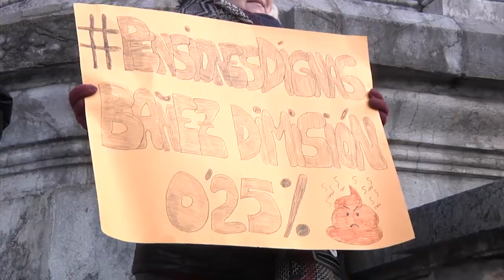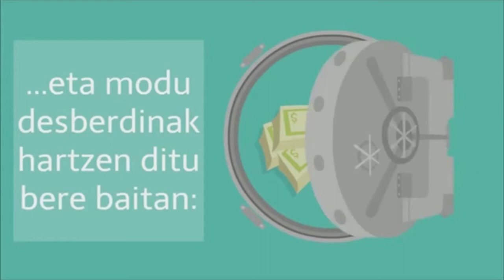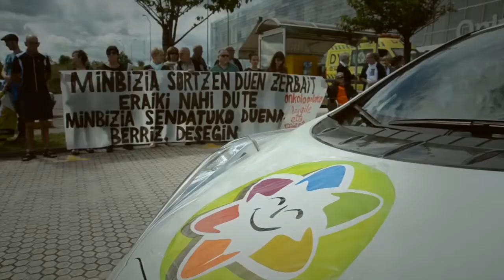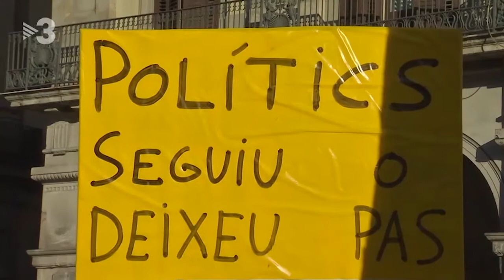Pentsiodunak, indarrak batzen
ELA eta LABen babesa jaso dute larunbateko mobilizazioari begira, eta pentsiodunen auzia euren interesekoa bakarrik ez dela iritzita, langile eta gazteak ere nahi dituzte protestan, euren alboan.